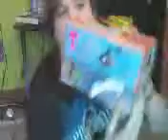Sammichs And Broken Bones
So I didn't have time to tell you my almost broken bone story. This crazy kid jumped on my arm and pulled me down and I landed on my ankle. That is when I found out that boys are crazy, raving, lunitics! But they are good for looking at. ;)